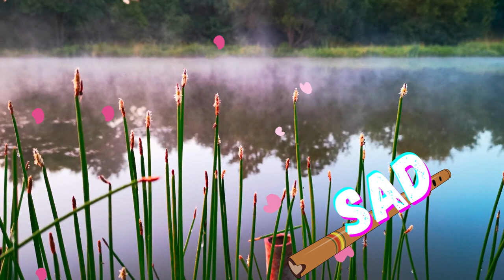sad background music - sad flute music no copyright - flute background music - flute music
🤫 VIDEO TAGS 🤫
nature vlog music download
free music for youtube videos background
background music for yuotube
free music

vlog music
no copyright
music vlog
vlog music no copyright
free music
background music
bangla flute music no copyright | free music no copyright song | Natural Flute Music
100% non copyright music
100% free and SAFE
no copyright background music
non copyright relaxing music
non copyright relaxing music for youtube
slow piano music (no copyright)
background music

vlog music
no copyright